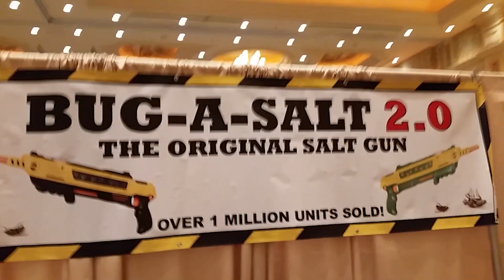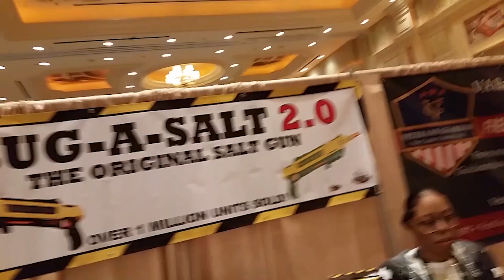Bug a Salt at SHOT Show 2020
We visit SHOT Show each year (for the last 15 years) as part of our Gun Show Loophole Tour